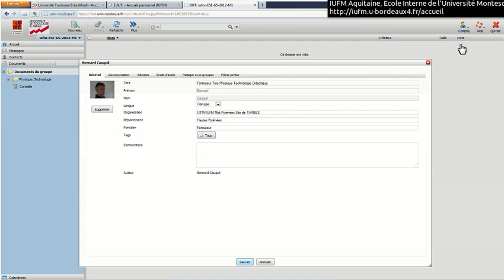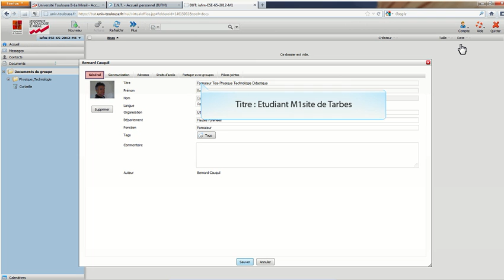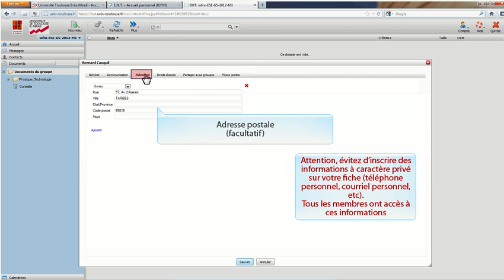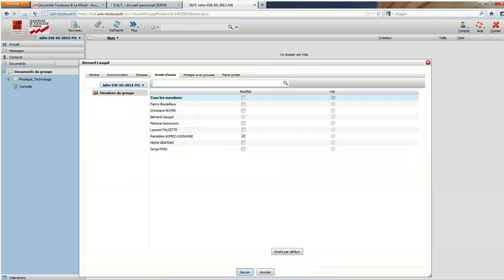tuto parametrage ent bv bc65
Paramétrer mon profil sur l'ent/but de l'ESPE de l'académie de Toulouse